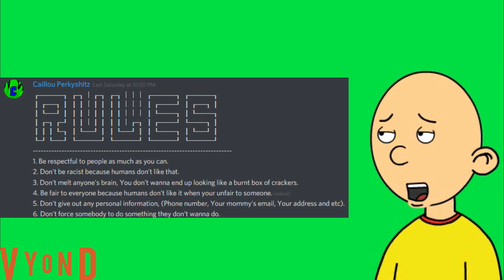MY DISCORD SERVER